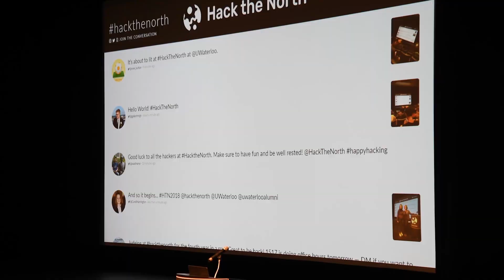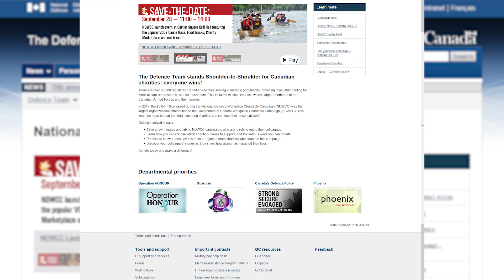Defence Team News: 27 September 2018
DefenceTeamNews: CAF Small Arms Concentration, HackTheNorth 2018 and NDWCC launches this week.